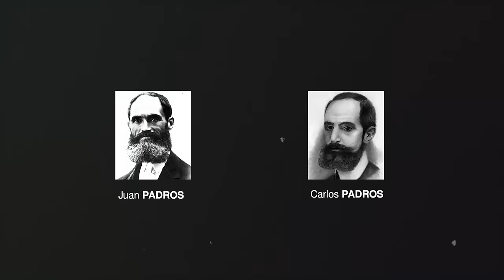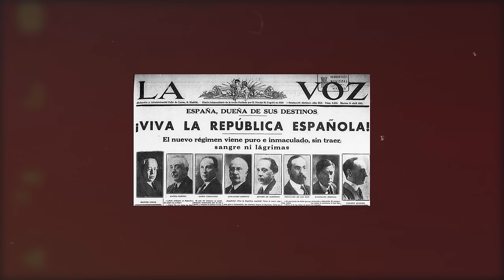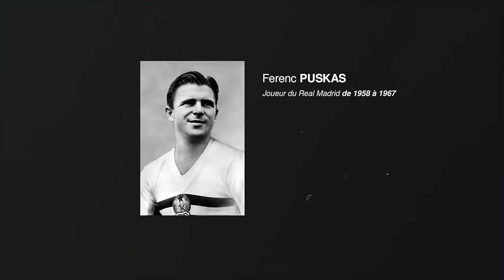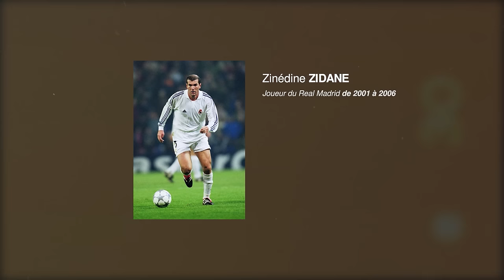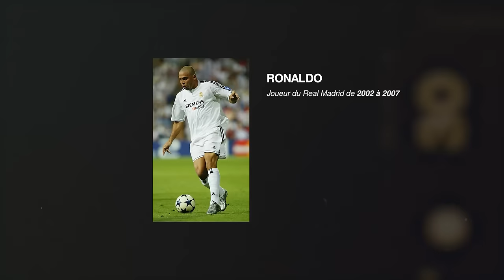La grande histoire du REAL MADRID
Le Real Madrid est à quelques heures d’affronter Liverpool pour cette finale de Ligue des Champions 2022 à Paris. Le parcours du Real est cette année spécial, mais l’irrationnel fait partie de l’ADN historique du club. Les Merengue ont toujours eu ce pouvoir de changer le cours de leur histoire en un instant. Son identité s’est forgé au fil des matchs à Santiago Bernabeu, de ses joueurs devenus légendes : Zidane, Di Stefano, Figo, Ronaldo R9, CR7, Benzema...

Aujourd’hui, on plonge à la découverte de la véritable histoire du REAL MADRID.

Merci à @LosMadridistas_ pour sa participation.
Mention spéciale à @MadridTeam_ pour son soutien.

0:00 Introduction
0:33 Madrid FC
3:40 Période d'avant Guerre Civile
4:45 La reconstruction sous Bernabeu
11:10 Les Ye-Ye
12:50 Les Galactiques
16:12 Suprématie européenne
18:20 L'après CR7
21:38 Conclusion

🔍 Intersaison est une chaîne orienté football.